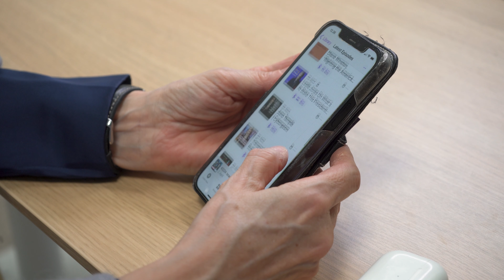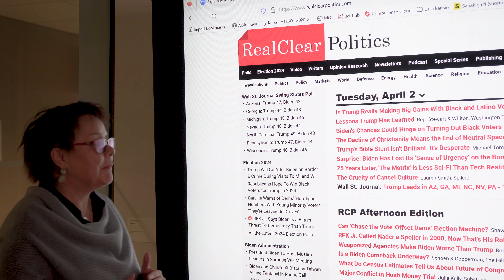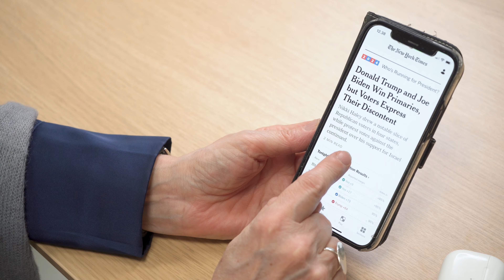Millaista on tutkijana seurata Yhdysvaltain presidentinvaaleja?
Professori Benita Heiskanen kertoo, millaista on Yhdysvaltain tutkijan arki presidentinvaalien aikaan ja mihin asioihin hän kiinnittää vaaleissa erityistä huomiota.